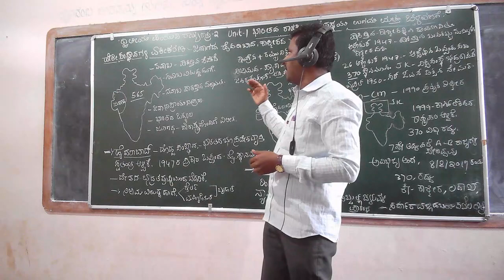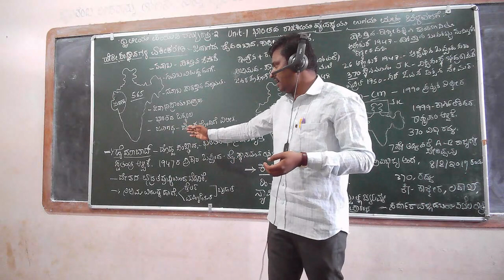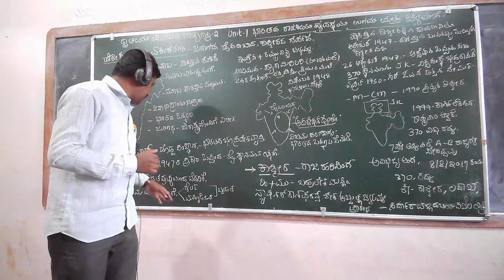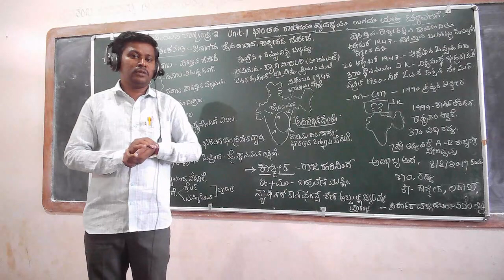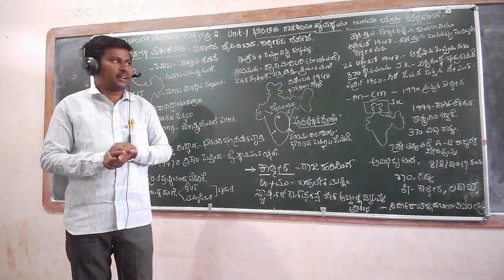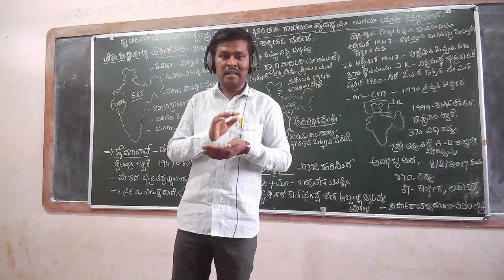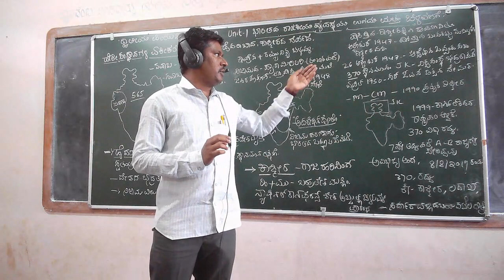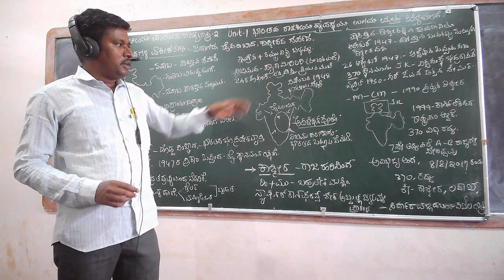2nd pu political science - 11